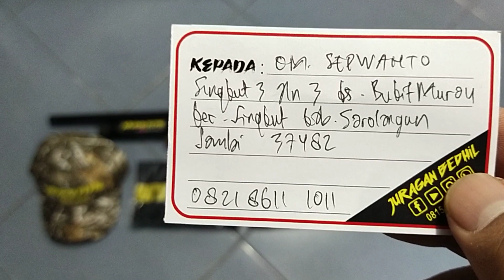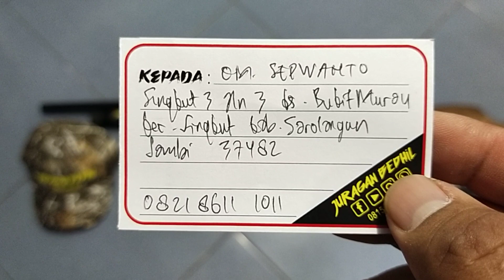Mrauder FX Blue MD38D MD... Pesanan Om. Sepwanto... Sarolangun...